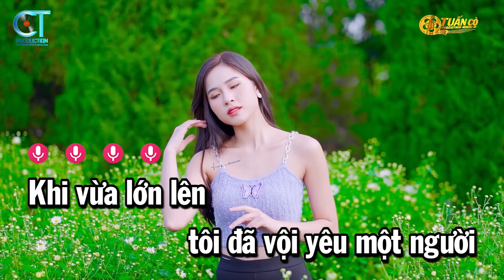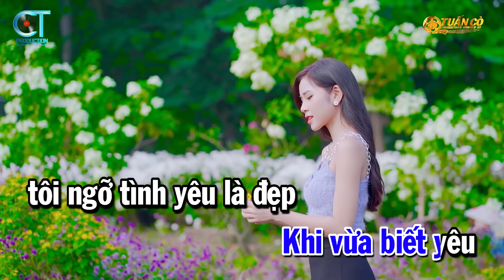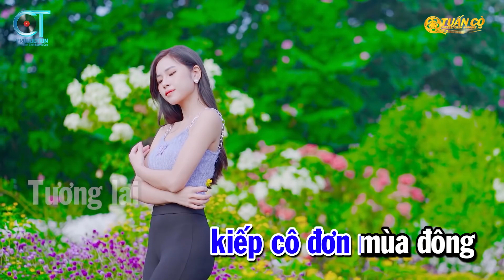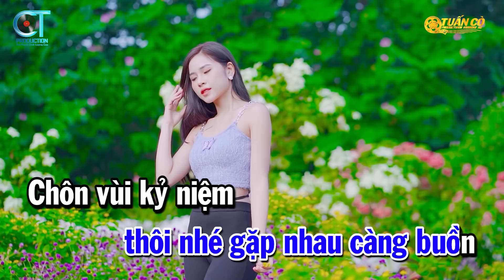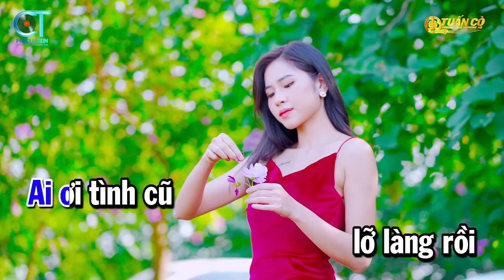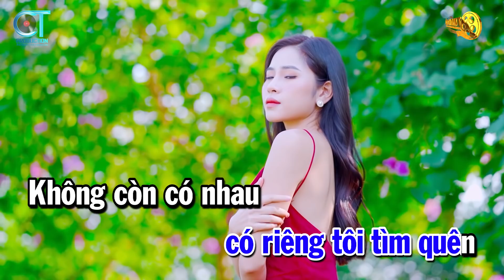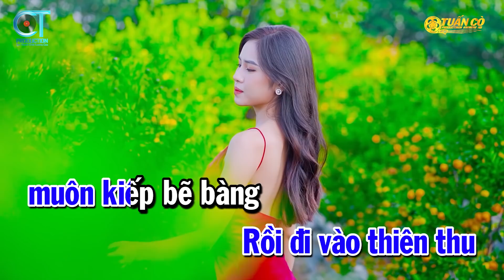Karaoke Tâm Sự Đời Tôi Tone Nam Nhạc Sống Hay